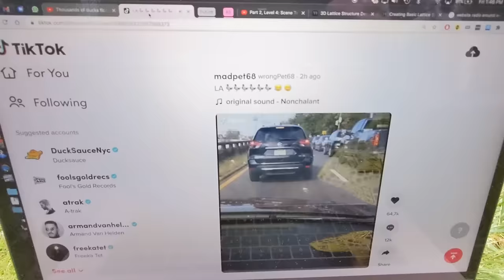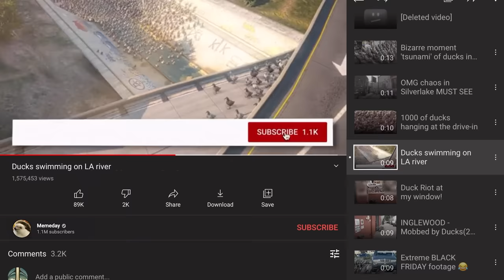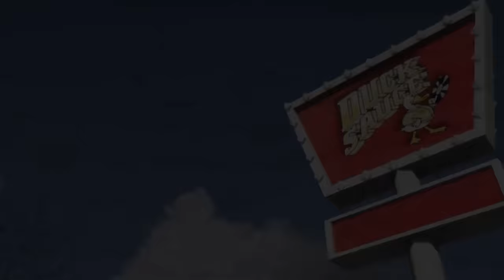Duck Sauce - Nonchalant (Official Music Video)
Directed by Freeka Tet

Ukraine team: (modeling, crowds, renders)
Vladimir Kolisnyk
Alex Zaremskyy
Valery Klylusov

France team: (concept, GTA hack & mods)
Freeka Tet

USA team: (concept, animation, storyboards)
Ian Valentine
Aron Johnson
Frances Waite

Philippines team: (animation)
Abel Arce

Production: Human Person, Maggie McVeigh

Grand Theft Auto V, Courtesy of  Rockstar Games, Inc.

No part of this work may be reproduced in any form or by any means—graphic, electronic, or mechanical, including photocopying, recording, online distribution, or information storage and retrieval systems—without the written permission of the publisher or the designated rightsholder, as applicable.

Special thanks to the GTA mods community